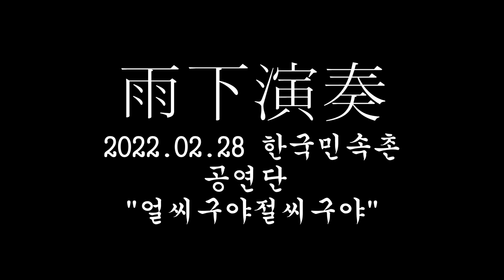한국민속촌 공연단 20220228 얼씨구절씨구야 4K 120FPS 촬영